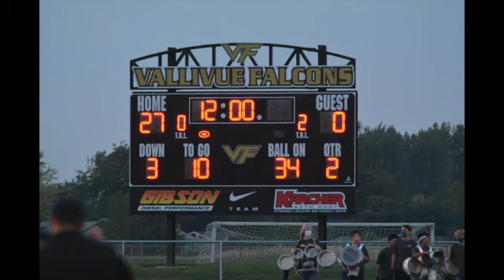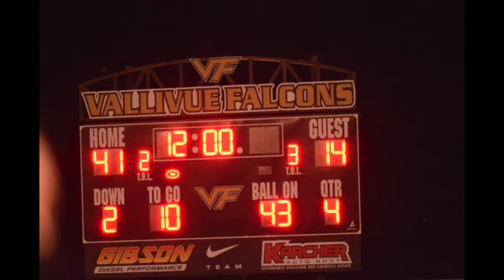Ridgevue @ Vallivue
Varsity High School Football